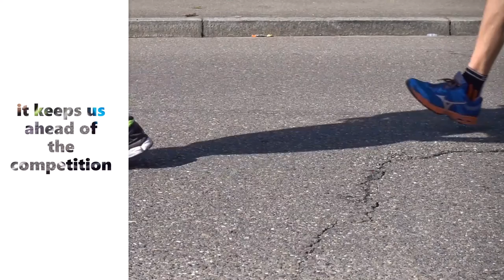Peaceful Choice Extraction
High volume hemp processing